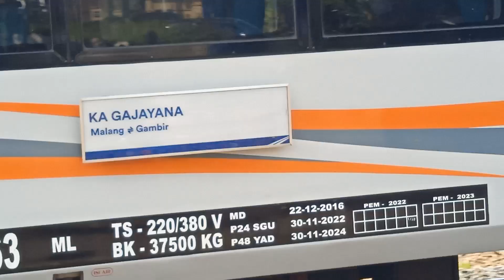Kereta Api Gajayana Ditarik Lokomotif Dari Cirebon Bersiap Masuk Ke Stasiun Malang Kotalama.